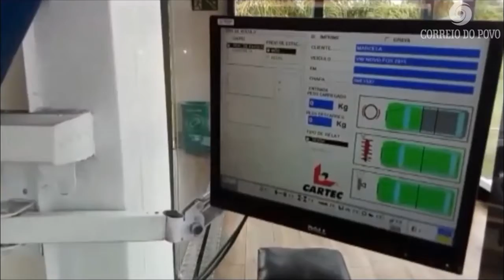Revisão Gratuita de Veículos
Cristiano Kowalski - Coordenador de tráfico da Concepa.